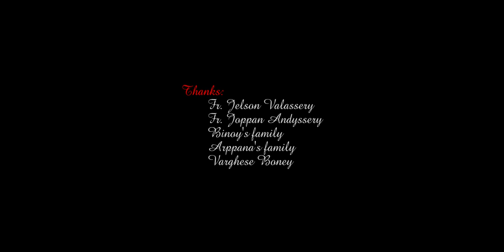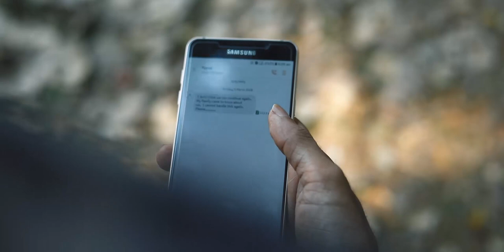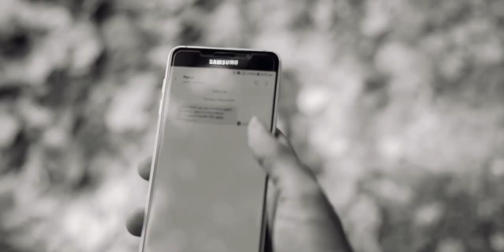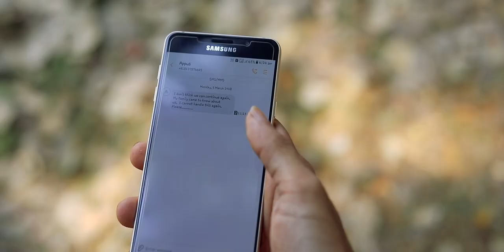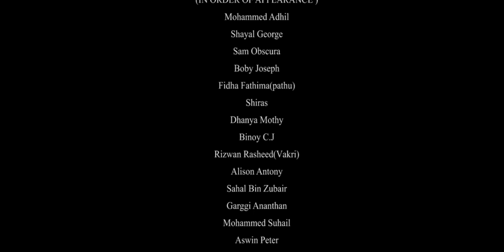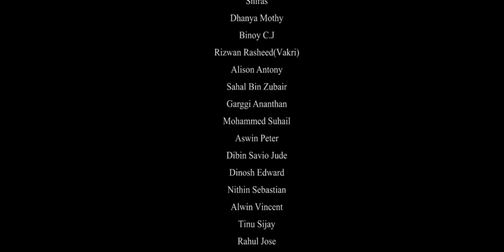FIDDLE SHORT FILM | FANTASY THRILLER | MALAYALAM | 2018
NEW MALAYALAM SHORT FILM | FANTASY THRILLER |
Directed by Manu Pushpy
SCREEN PLAY : Ajay K Sunil & Manu Pushpy
PRODUCED BY : Jitto Varghese
DIRECTION OF PHOTOGRAPHY : Suby Angel
Richard Johnson
EDITOR : Joshua Jose
CREATIVE DIRECTORS : Shayal George & Ajay K Sunil
STILL PHOTOGRAPHER: Sam Obscura
KEY-GRIPPER : Roshan Mathew Abraham
POSTER DESIGNING : Ashwin K Benzeer